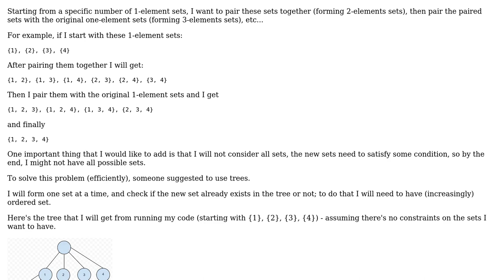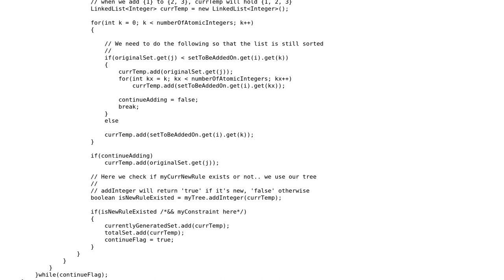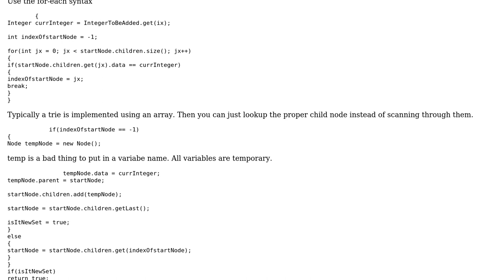Code Review: Efficient form/pair sets from existing (1-element) sets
With thanks & praise to God, and with thanks to the many people who have made this project possible! | Content (except music & images) licensed under CC BY-SA | Music | Images & others | With thanks to user Winston Ewert user Roronoa Zoro user Jamal and the Stack Exchange Network Trademarks are property of their respective owners. You are responsible for your own actions.